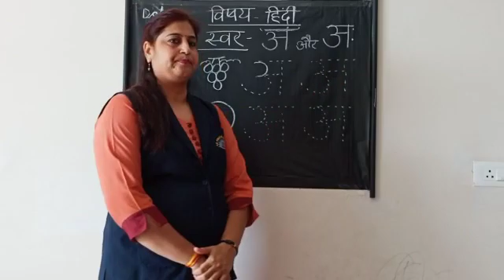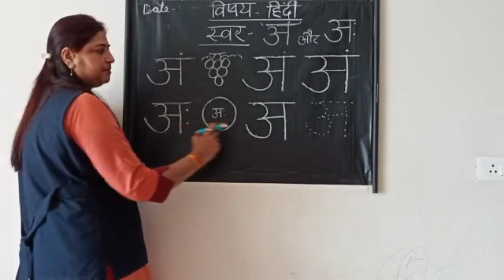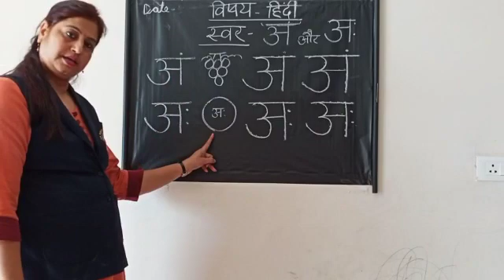CLASS-NURSERY_SUBJECT- HINDI _ TOPIC - अं और अः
in this video you will learn how to write  अं और अः